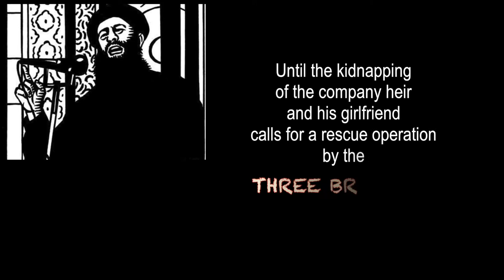Three Brothers - Trailer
THREE BROTHERS
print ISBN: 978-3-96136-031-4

You like Tom Clancy? Than read the story about three German elite soldiers who thought after retirement to be free from ISIS ...
Readers Votes:
Ulf v. Krause (Gen. ret.): very exciting and realistic ...
Dorle Stender: A wonderful mixture of knowledge, tension and erotic...
Annamarie Schmid: Couldn't stop reading ...
Carsten Wankel: Deep views into the thinking of terrorists
Dirk Seel: You cannot top this thriller...
Amazon client: Best book I have ever read ...
matheelfe: Joerg H. Trauboth has understood to combine political reality with a convincing story ...